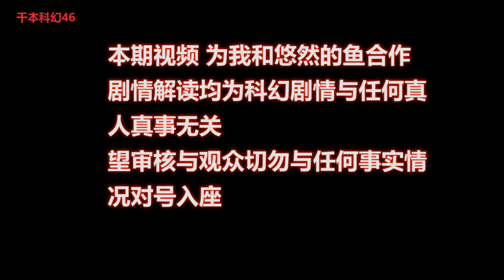2020已有科技能造的最牛太空舰什么样？【千本科幻46】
熬夜制作，望各位素质三联~
2020年的今日科技能否打造出太空战舰呢？
如果能，能打造出什么样的太空战舰呢？
面对来自太空的敌对航天器威胁？你该怎么办？
再本期节目中你将获得答案
结 尾 有 彩 蛋